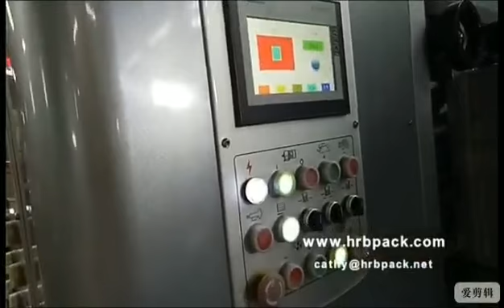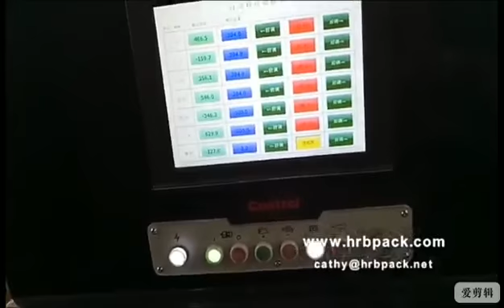HRB PACK PRINTING HIGH SPEED FLEXO PRITNER MACHINE FOR CORRUGATED CARTON | Cathyren channel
1. This machine consists of paper feeding, printing, grooving, and die-cutting parts, which can complete the printing, creasing, grooving, cutting, punching, etc. of three or five layers of corrugated cardboard at one time.

2. The transmission system adopts large spiral angle helical gear transmission, low noise, strengthen the strength of the gear, and improve the smoothness of gear transmission. All transmission gears are made of 40Cr alloy steel, precision-milled, super-hardened, and enclosed spray lubrication to ensure the transmission accuracy of the machine for a long time.

3. Each unit has an automatic zeroing system, which can be adjusted to the correct size by sending a small amount of cardboard to reduce cardboard waste.

4. The whole machine has beautiful appearance and soft colors. The modular design allows you to add or remove units at will.